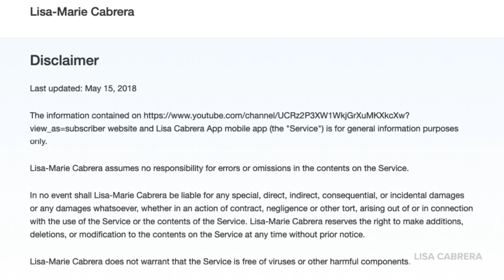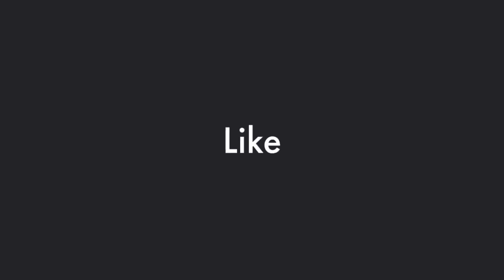WP Must Take The Lead On Racism